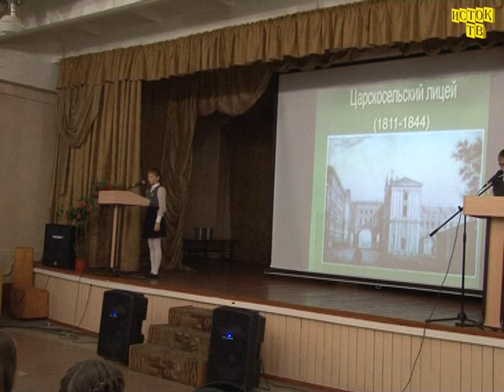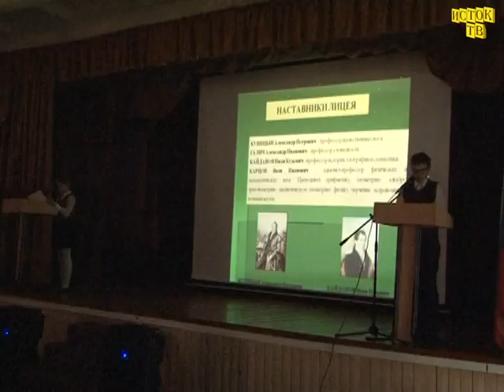День гимназиста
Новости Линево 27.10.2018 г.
19 октября Линёвские гимназисты отмечали свою причастность к лицейскому и гимназическому братству